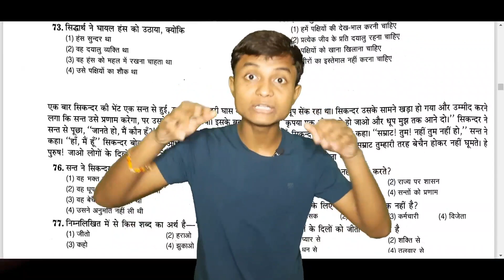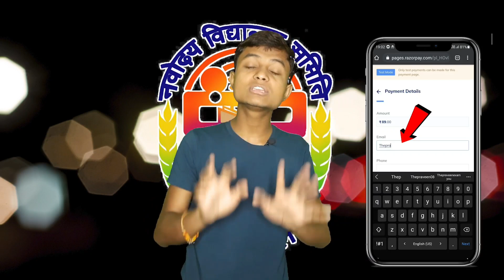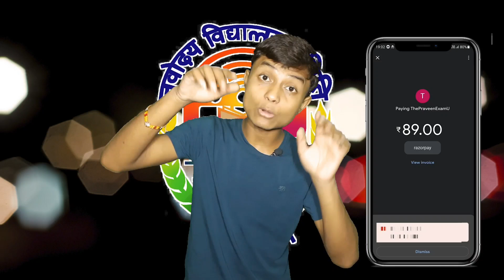Navodaya vidyalaya mein kya kya le ja sakte hain | navodaya vidyalaya mein kya kya le jana hota hai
⭐आप का भविष्य 👇
अभी  देख लिजिए

follow now
Username:- Instagram, Twitter, Snapchat
" The Praveen 08 "

🌟Sainik school class 6th & 9th link:-